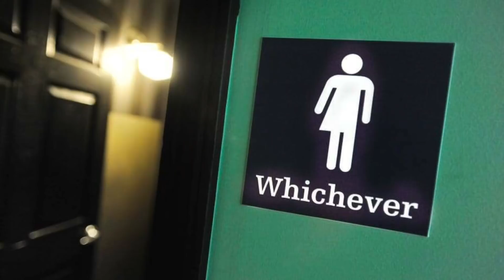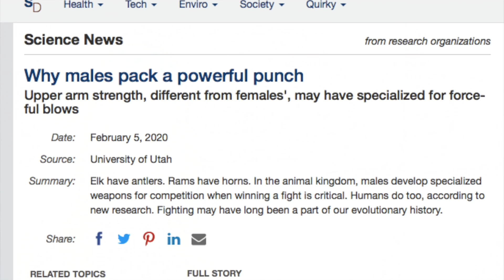Should Men Hit Women Back? ---- responding to Brandon Tatum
I dreaded making this video, but I think this is a very important conversation we need to have with each other. No, I didn't make this video to demonize Brandon or use his name to draw attention to this video. The purpose of this video is to bring awareness to the topic of abuse between men and women and blurred gender roles.

God bless!
Dee